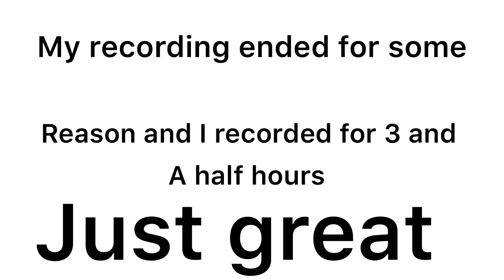Cringy kid gets mad over game- GTA V funny moments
I recorded for 3 hours and 47 minutes and then my recorder broke yay.